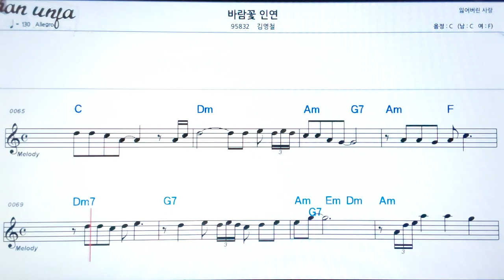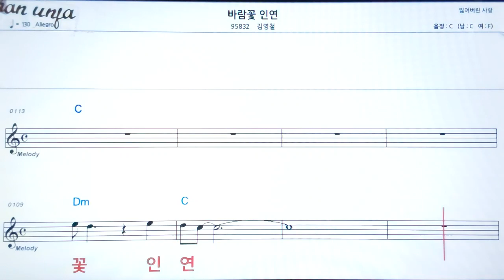바람꽃 인형/김영철👍악보, 노래,기타 코드,가사,Karaoke*가라오케 반주